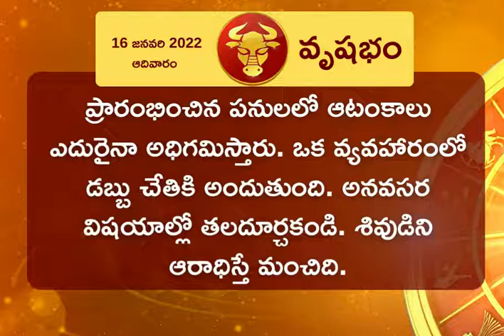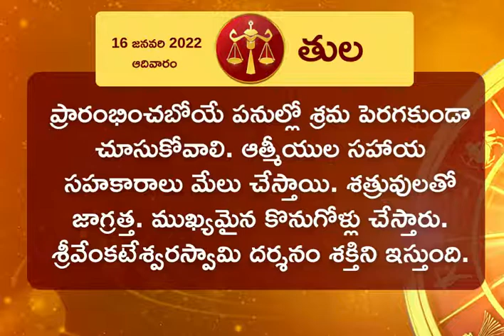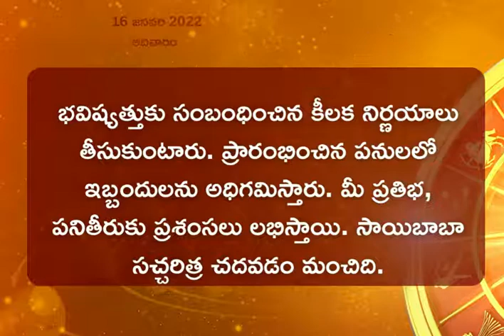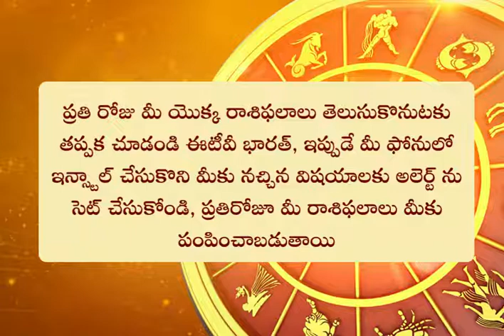Horoscope Today: ఈ రోజు రాశి ఫలం ఎలా ఉందంటే? (16-01-2022)